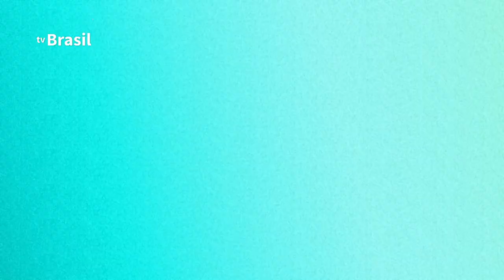Ministro da Advocacia-Geral da União, José Levi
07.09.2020 A independência do Brasil representa 198 anos de orgulho para todas as regações, destacou o ministro da Advocacia-Geral da União, José Levi.